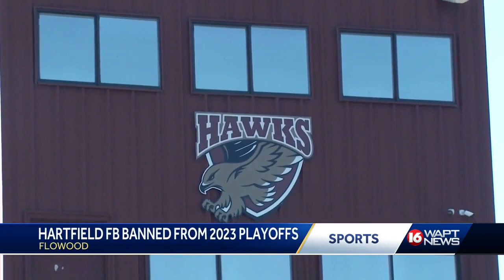MAIS bans Hartfield academy from 2023 6A playoffs for recruiting violations